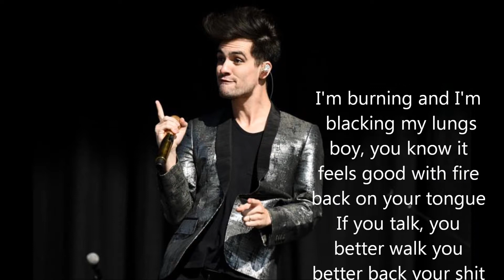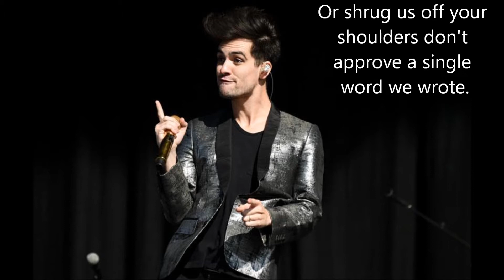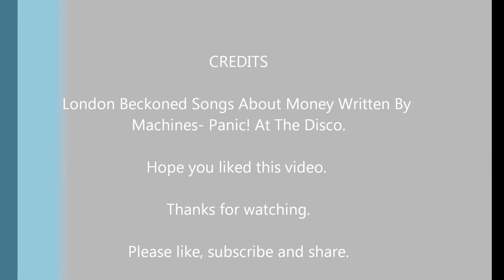London Beckoned Songs About Money Written By Machines- Panic! At The Disco Lyric Video.